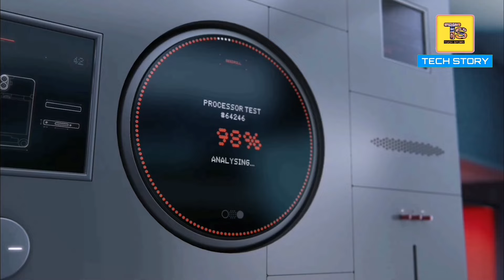Top 3 Best Phones Under 16000 | 8GB - 128GB | Mobile Under 16000 | 2024